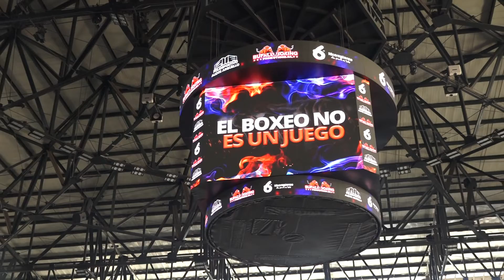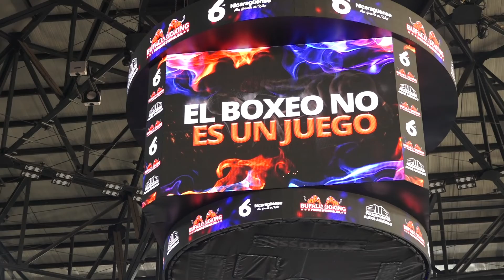RUTH RODRIGUEZ Y ROSENDO ALVAREZ HABLAN DE LA VELADA DEL PRIMERO DE MAYO 2022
Cartelera de Bufalo Boxing, será Transmitida por ESPN KO